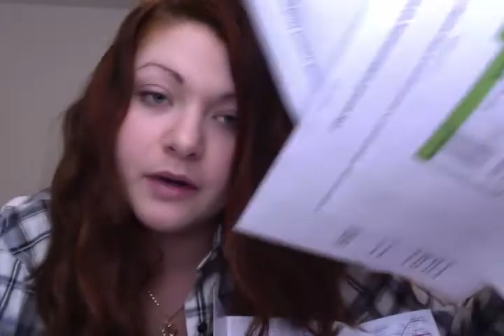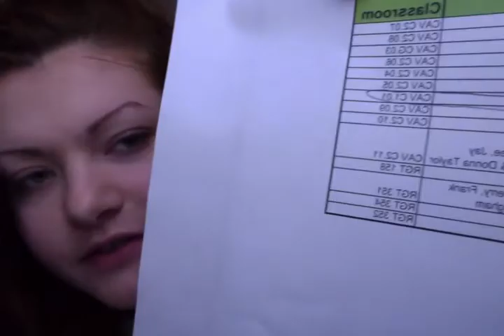First Day in London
My study abroad adventures in London.